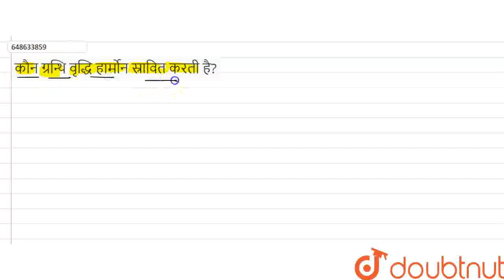कौन ग्रन्थि वृद्धि हार्मोन स्रावित करती है? | CLASS 10 | नियंत्रण एवं समन्वयन | BIOLOGY | LAKH...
कौन ग्रन्थि वृद्धि हार्मोन स्रावित करती है?
Class: 10
Subject: BIOLOGY
Chapter: नियंत्रण एवं समन्वयन
Board:FOUNDATION

👉 Have Any Query? Ask Us.